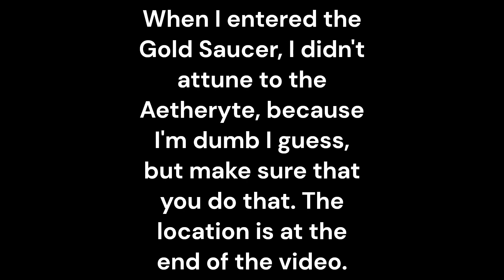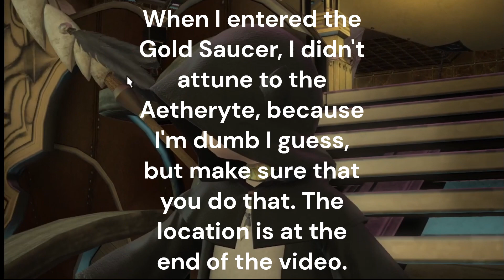Final Fantasy XIV ✕ Youkai Watch Event Returns Today!